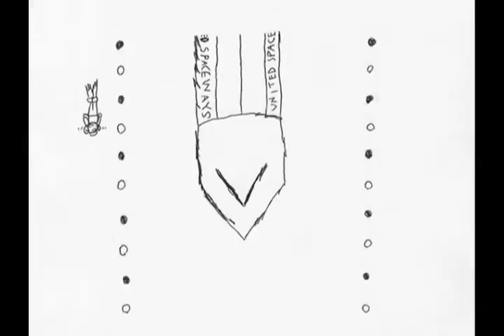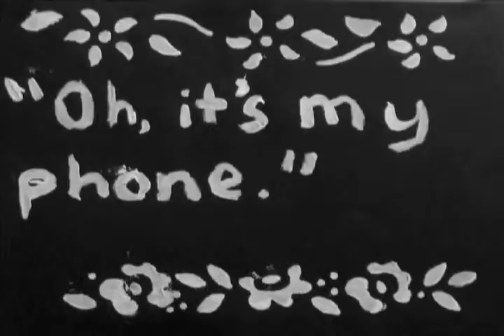Tom Nolle Demo Reel May 2009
The work of Tom Nolle.